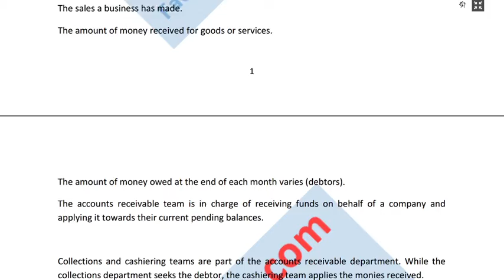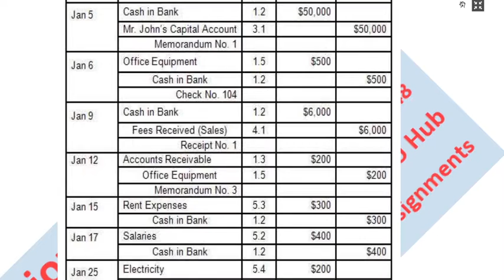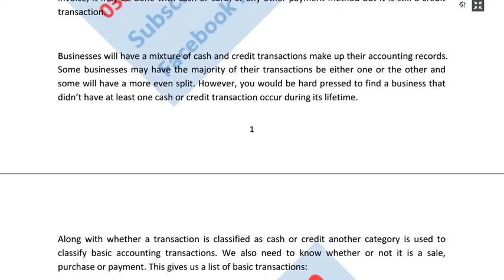AIOU Course Code 311 Sample Solved Assignments Autumn 2021-22 | Matric | FA/F.Sc/I.com | AIOU Hub